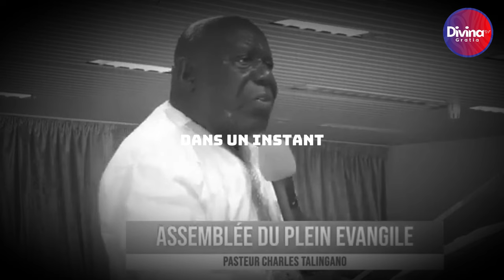Lève toi, sois eclairée car ta lumière arrive.- Ev. Charles Talingano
→ Likez
→ Partagez
→ Commentez

▬▬▬▬▬▬▬▬ LIVRES UTILES ▬▬▬▬▬▬▬

▬▬▬▬▬▬▬▬ LIENS UTILES ▬▬▬▬▬▬▬